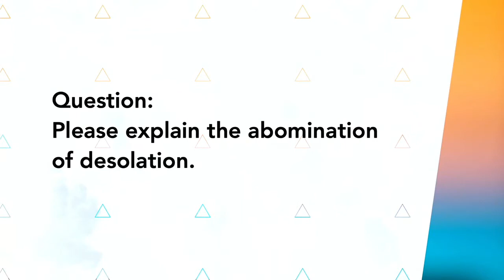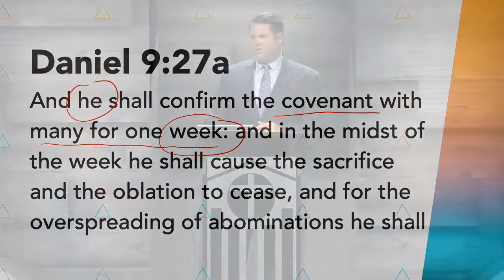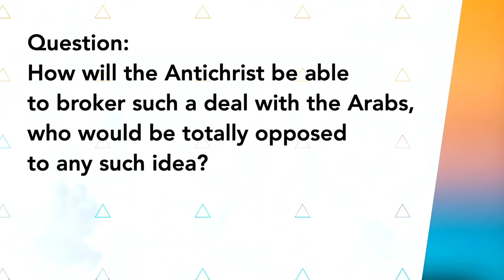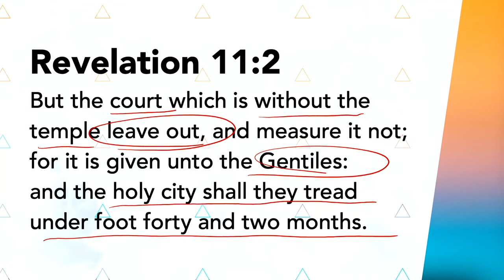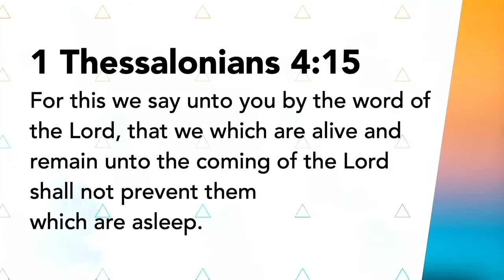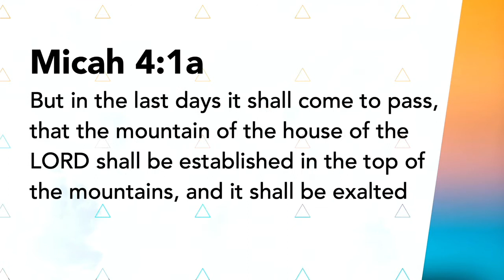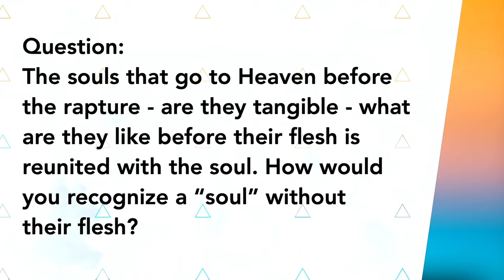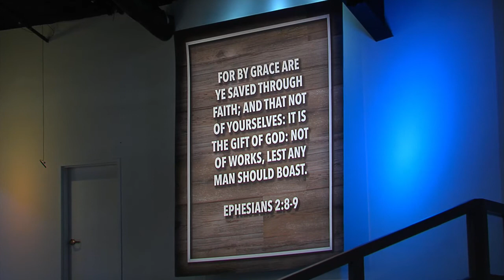What is America's Role in the End Times? | Pastor Jim Scudder | Answers Series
Series - Answers (Part 13)
Pastor Jim Scudder, Jr.
11/28/2021